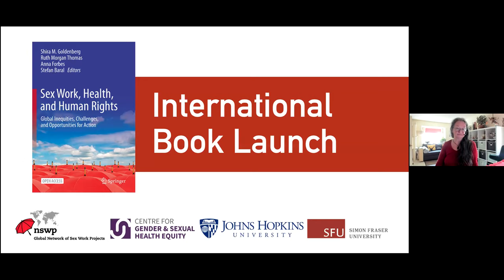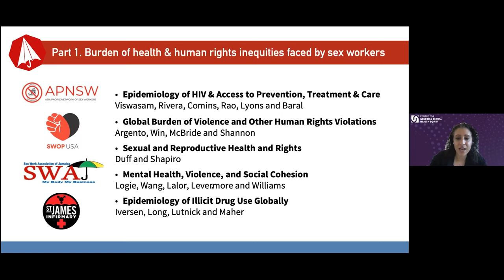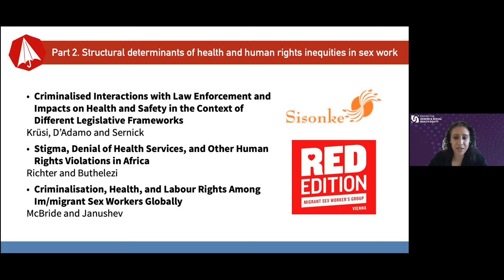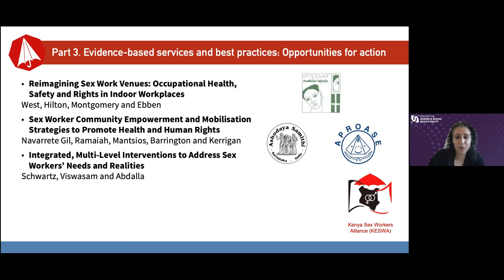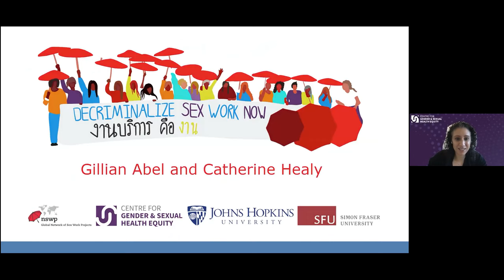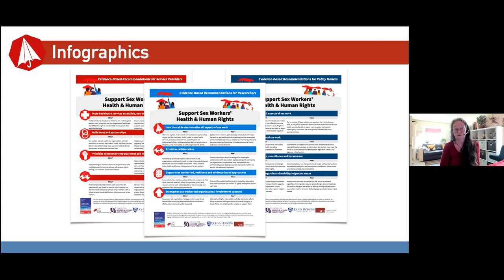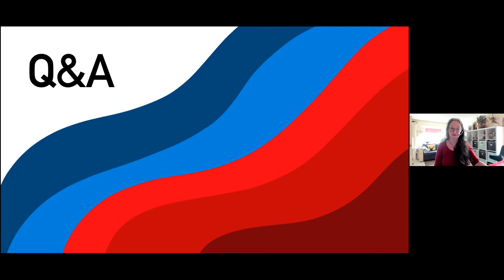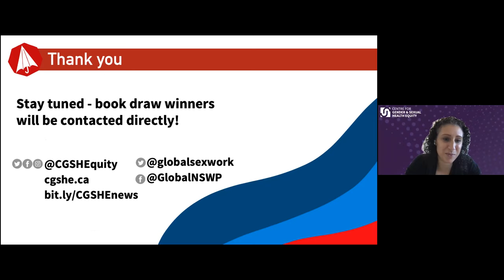Sex Work, Health and Human Rights | International Book Launch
Sex Work, Health, and Human Rights: Global Inequities, Challenges and Opportunities for Action is the first global textbook co-written with sex workers about sex work. Drawing upon community case studies and data from around the world, the book highlights the health and social inequities that sex workers in all of their diversity experienced in 2020.

Join co-editors Dr. Shira Goldenberg, Ruth Morgan Thomas, and Dr. Stefan Baral for the international launch of Sex Work Health & Human Rights: Global Inequities, Challenges and Opportunities for Action. There will be lively discussion, greetings from community partners from around the world and a word from our funder, Open Society Foundation.

Territorial Acknowledgement:
The Centre for Gender & Sexual Health Equity is situated on the traditional territories of the Musqueam, Squamish and Tsleil-Waututh peoples, whom we acknowledge the traditional owners and caretakers of those lands.